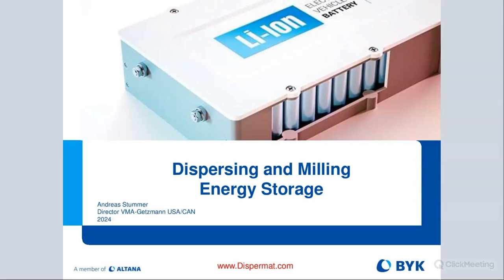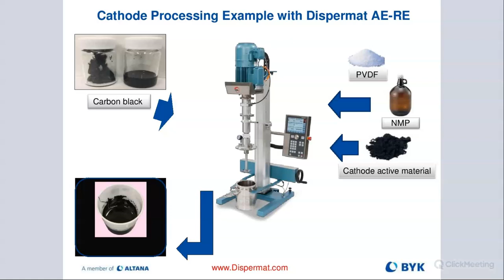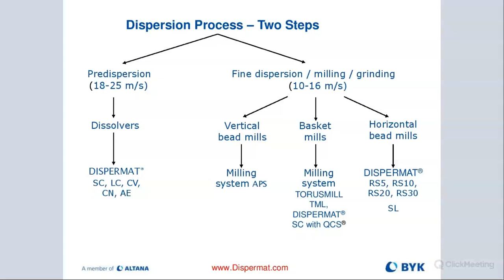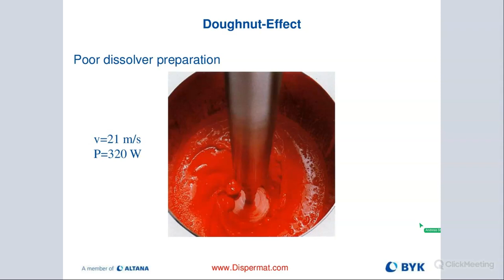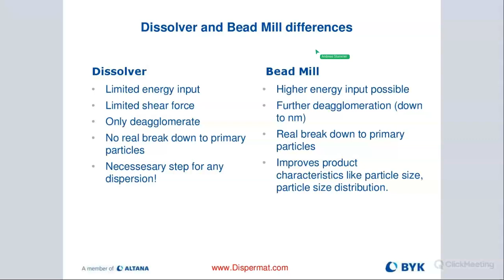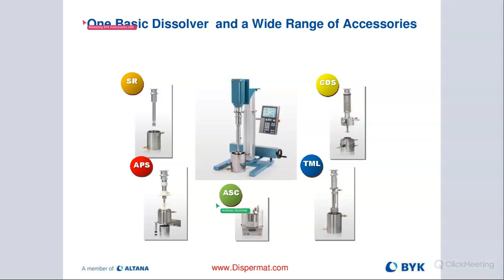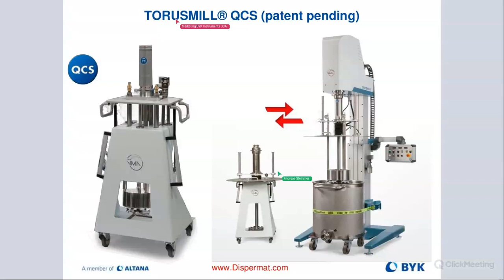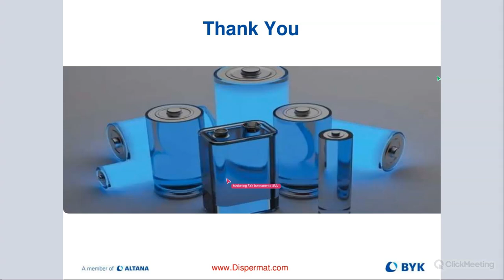2024 10 17 Dispersing Milling for Energy Storage b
Andy Stummer from BYK-Gardner USA/VMA Getzmann discussed energy storage dispersing and milling processes, emphasizing the importance of efficient material milling for battery performance. He highlighted the use of wet milling technology, particularly for lithium-ion batteries, and the potential of solid-state technologies. Stummer detailed the equipment used, including horizontal and basket mills, and the importance of viscosity measurement during the process. He also covered the role of additives in maintaining particle size and preventing flocculation. The discussion included practical tips for optimizing milling parameters and the benefits of using ceramic beads over glass beads for better milling results.

Summary
• Introduction and Overview of the Webinar 0:03
• Introduction to Dispersing and Milling Process 1:36
• Equipment and Technology Overview 4:32
• Dispersing Process and Agglomerates 9:42
• Milling Process and Bead Mills 16:01
• Optimizing Dispersing and Milling Parameters 16:53
• Bead Milling Techniques and Challenges 32:09
• Key Parameters for Bead Milling 40:26
• Lab and Production Scale Equipment 43:32
• Production Environment and Integrated Solutions 51:01
• Conclusion and Resources 57:42